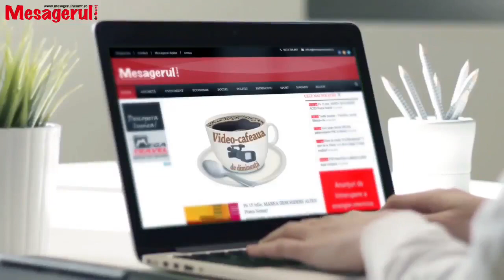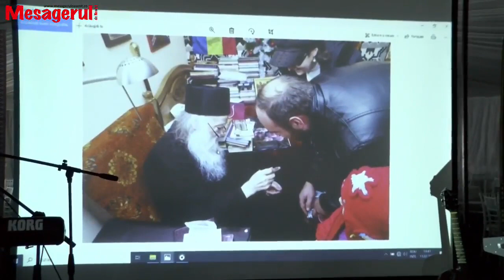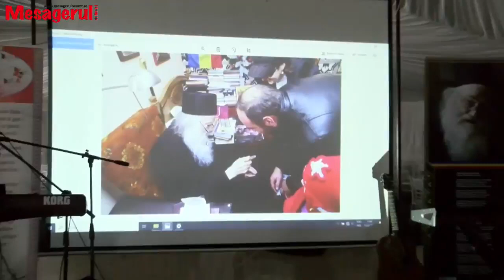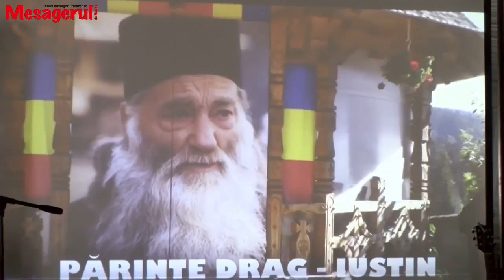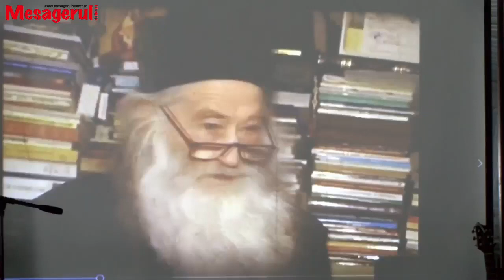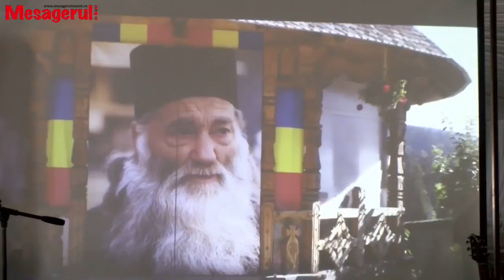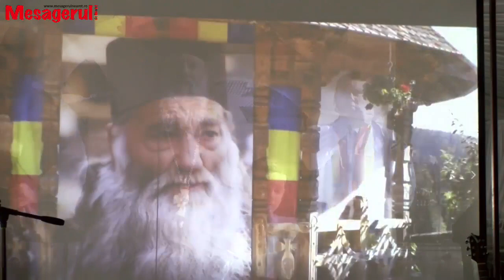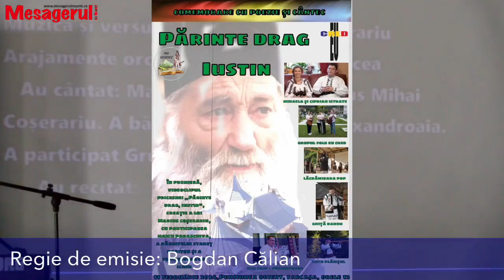O comemorare pentru părintele Iustin cu cântec şi poezie